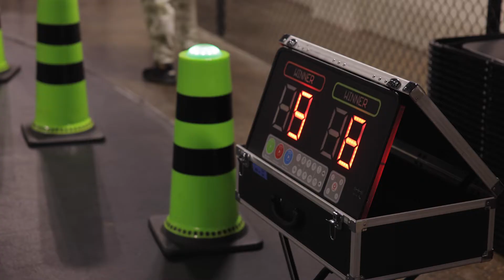2020 Inc. Magazine “Small Business, Big Impact” Contest Winner - Van Reveal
We had the best time celebrating with gym owner and 2020 Inc. Magazine “Small Business, Big Impact” contest winner, Khali Sweeney. Check out that Sprinter!